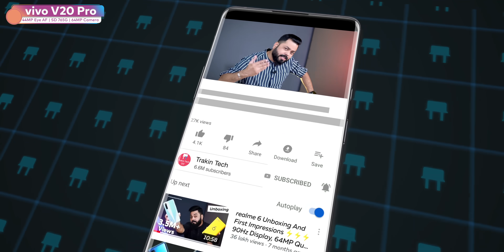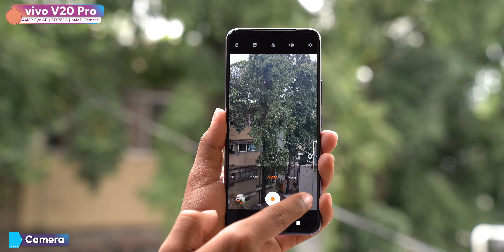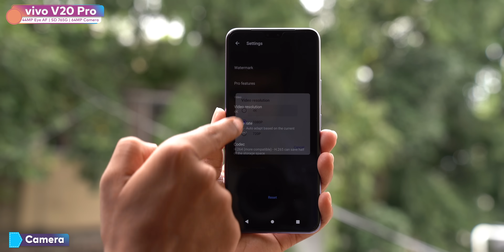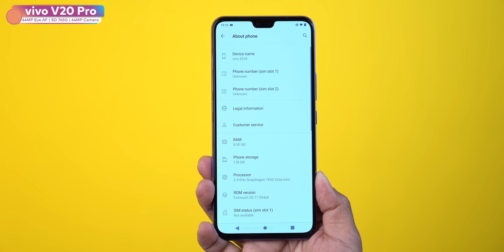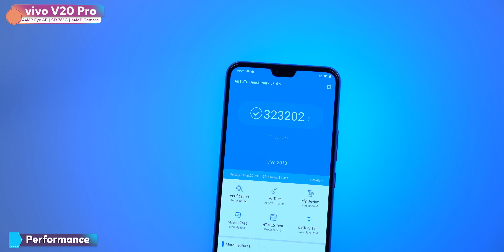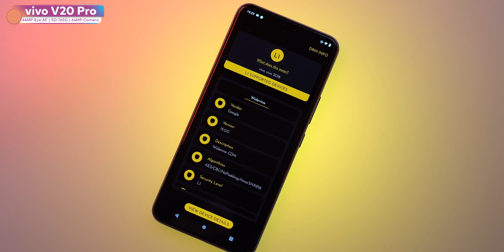vivo V20 Pro Unboxing & First Impressions | 2x Giveaway⚡⚡⚡44MP Dual Eye AF Selfie,64MP Camera & More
Hello Dosto Aaj Ke Video Me Hum Karne Wale Hain Unbox vivo V20 Series Ke Newly Launched vivo V20 Pro Ko. Ye Smartphone Aata Hain 44MP Eye AF Dual Selfie Aur 64MP Triple Camera Setup Ke Sath. To Iss Video Ko Ant Tak Dekhiye Aur Janiye Sabkuch Iss Phone Ke Baare Me.

1) Like This Video & Comment on this video with the best feature you liked about this Phone.
and participate. Follow the given steps to complete.
4) The Giveaway will be open for participation till 16th Dec.
5) We will announce the winners live on Instagram & Twitter On 17th or 18th Dec.
6) The winners will be chosen on Gleam platform which picks up random participants
7) You will need to abide by YouTube Guidelines for participation in this Giveaway
9) Please note, the reply has to come from the same email that we send the mail too.
10) It takes about 3-4 weeks for the Giveaway to reach you. We can only send to addresses where courier service is available.
11) There’s No Need To Comment “Entry : Done” For This Giveaway

Video Highlights
00:00 Introduction
00:28 vivo V20 Pro Unboxing
01:49 vivo V20 Pro Build Quality
04:30 vivo V20 Pro Camera
06:44 vivo V20 Pro Display
07:20 vivo V20 Pro Software
07:38 vivo V20 Pro Specifications
08:03 vivo V20 Pro Sensors
08:14 vivo V20 Pro Performance
08:45 vivo V20 Pro Multimedia
08:57 vivo V20 Pro Connectivity
09:22 vivo V20 Pro First Impressions